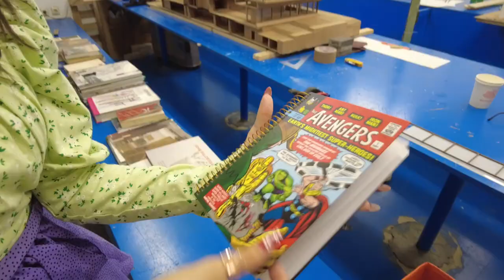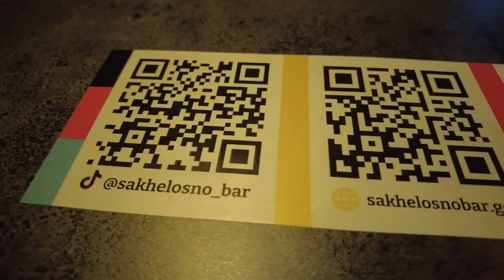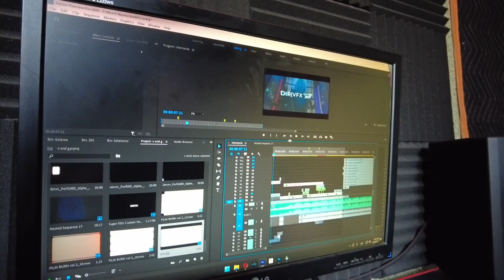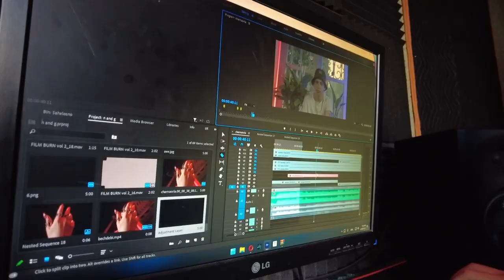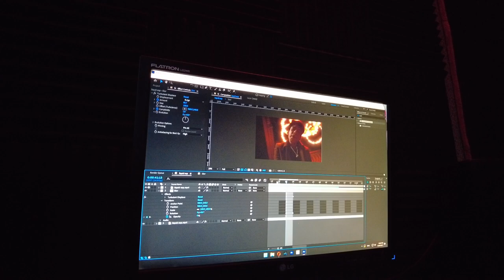MAMACITA - რა მოხდა კლიპის გადაღებებზე?!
ლოკაციებისთვის მადლობა:
303 HZ

Ozzy & Co.